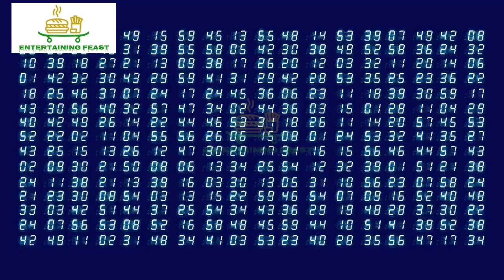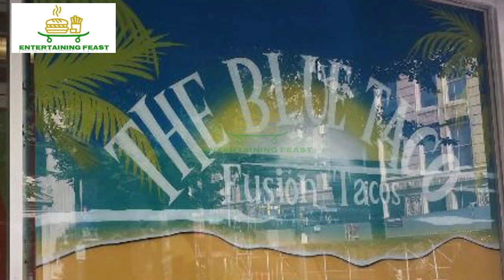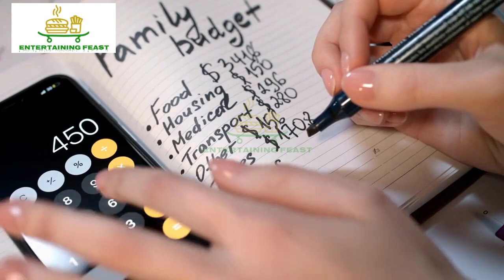Best restaurants to Visit in Joliet, IL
Best Restaurants in Joliet, IL.

Joliet, Illinois is a charming town located just southwest of Chicago. It’s the third-largest city in Illinois and is known as the starting point of historical Route 66. Today, Joliet is home to many families who work in Chicago but want a quiet life outside the city.

While Joliet offers the typical selection of fast food restaurants found in many suburban towns, it’s also home to a wide range of fun and entertaining local dining options.